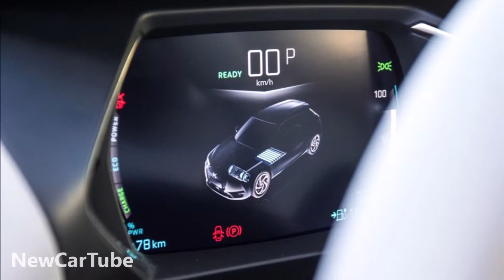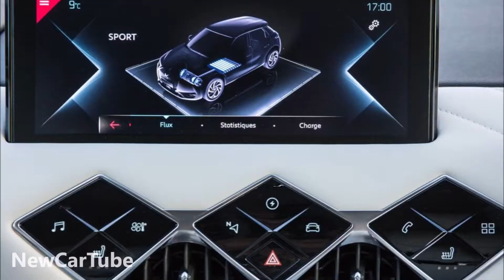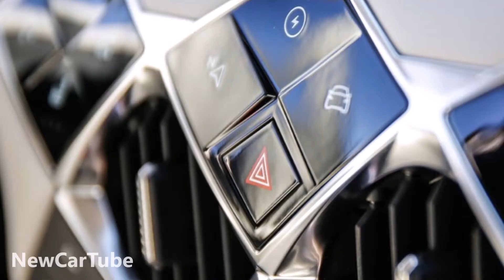DS 3 CROSSBACK E-TENSE